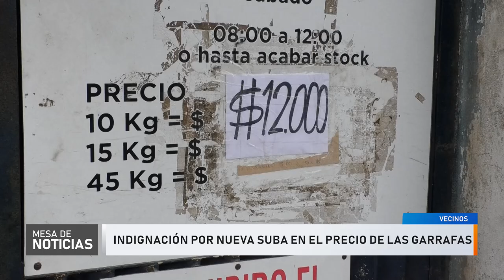Malestar de jujeños por el aumento de la garrafa: pasó de $8.000 a $12.000